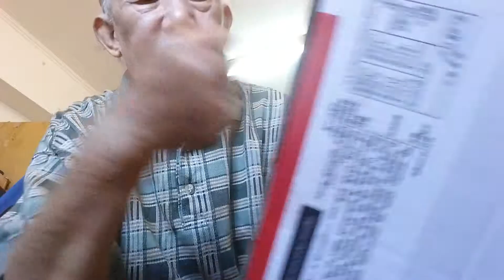丁尚文:「隱形防身戒指、閃逃用」「專利006923584易扣易解環扣原理」「不過敏、尺寸任調、飾物任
「隱形防身戒指」外表是一般玫瑰花戒指、緊急時、摘下花朵露出尖銳利刺！擋、刺、刮、壓、(人都有父母會疼、我們不要過當、閃逃而己！)也是萬「飾」如意龍捲風不過敏設計戒指。優點一:獨創不過敏設計，有些人戴戒指會過敏，此款「通風設計」，無論任何金屬都不致引起過敏、發癢！優點2:PAT:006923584易扣易解環扣原理套用。優點3:手背  =一般戒指，獨創設計，飾物永遠在上，不會滑入指缝。
:若將其飾物摘下轉入指下自衛！其實一般戒指也有此功能
優點4:可以自由調尺寸，只管買來調一下，任何人，任何姆、食、中、無、小手指，…可戴。
優點5自由換飾品，祗要將刺、上膠則可，千变萬化，萬「飾」如意、一只=無限！